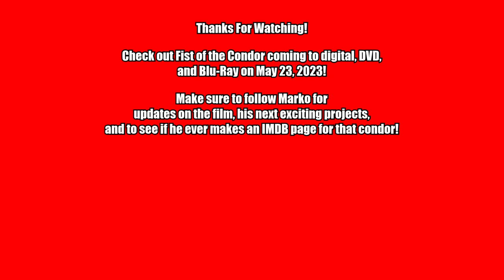Fist of the Condor Interview - Marko Zaror Talks Making This Film and Filming An Actual Condor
Marko Zaror talks Fist of the Condor, his love letter to classic martial arts films and an exploration into his own training regime.  We also discuss the insane series of events that led to this movie and filming an actual condor!

Fist of the Condor
Release Date: April 4, 2023 (Theaters), April 7, 2023 (Hi-Yah!)
Written and Directed By: Ernesto Diaz
Starring: Marko Zaror (Guerrero / Gemelo), Gina Aguad (Mujer Condor), Eyal Meyer (Kalari), Man Soo Yoon (Wook), Jose Manual (Alumno Wook), Francisco Castro (Hombre Del Bosque), Fernanda Urrejola (Marla)

Synopsis:
Upon the empire’s fall to invading conquistadors, the 16th-century Incas quickly concealed a sacred manual containing the secrets behind their deadly fighting technique. But after centuries of careful safeguarding, the manual is again at risk of falling into the wrong hands, leaving its rightful guardian to battle the world’s greatest assassins to protect the ancient secrets within.